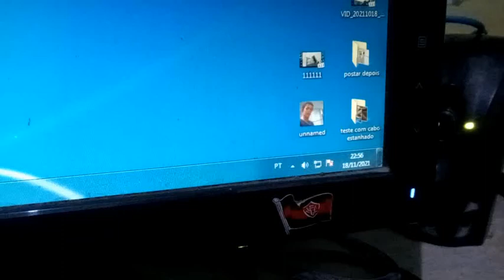computador não esta mantendo a data e hora certa como resolver